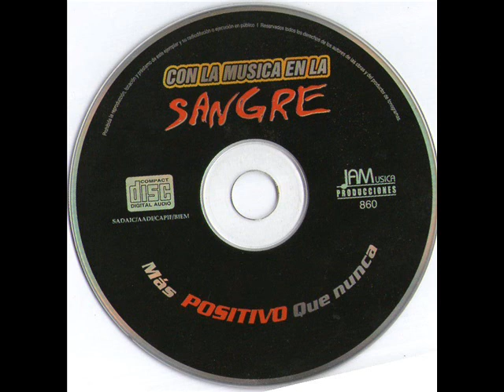13-Bailar-Niña Prohibida-necesito verte-c&s mas positivo que nunca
canta sandro gomez con la musica en la sangre mas positivo que nunca 2004